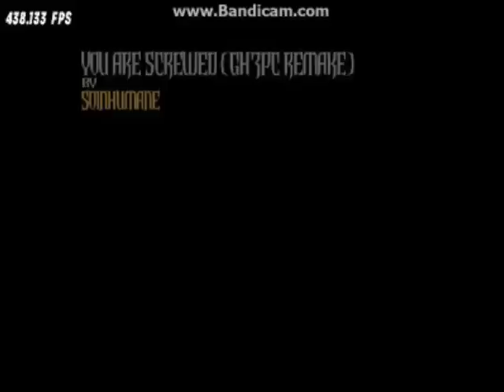Awesome Compilation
This was meant for 300 subs and I wanted to get a few more clips. But im losing subs and havent been playing GH much outside of grinding for an FC I want to get.